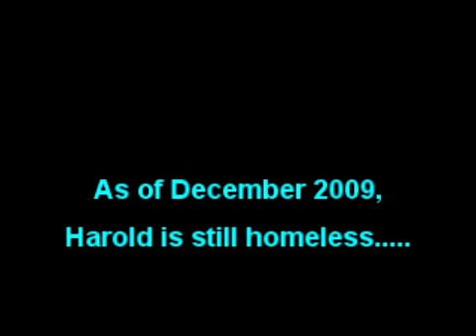Harold's Camp Tent City Nashville Tennessee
Harold has been living off and on in Tent City for several years now.  He recently obtained housing but lost it due to financial issues and restrictions he couldn't abide by.